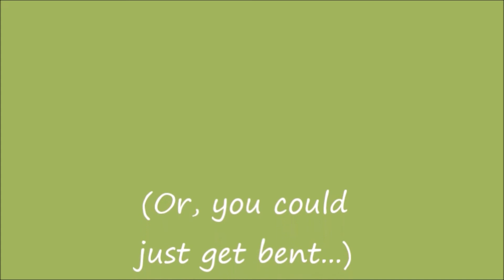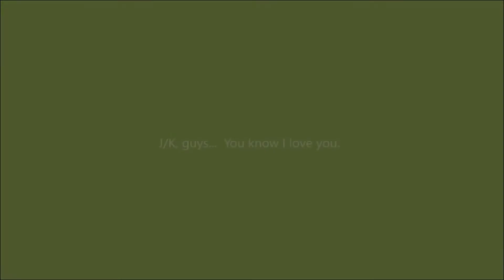The long Dark - Ep 9 - Let's Play - Yeah, still at the dam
The Long Dark is a(nother) sandbox (as of the time of this recording) survival game.  If you thought Subsistence was tough...  check this out.  You're stranded in the cold Canadian wilderness after a catastrophic geomagnetic event that leaves the planet in darkness.  There are no instructions to this game.  Just a menu, and good luck, bruh.  Use the items you scrounge for to survive, whilst beating back wildlife.  Mother Nature's pissed, and she's coming for you.  A story mode should be available August of 2017.

Intro:  Done on Panzoid  @ Panzoid.com
Intro / Outro music:  WTFO?  by Against the Board-Dom 2007